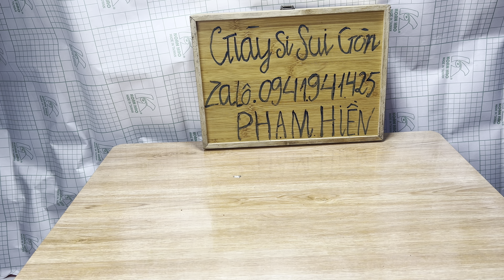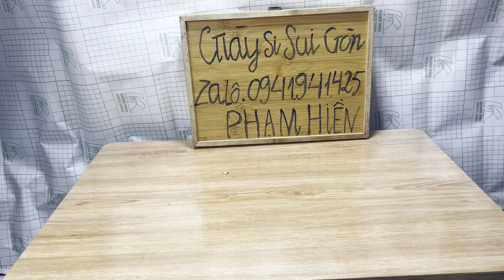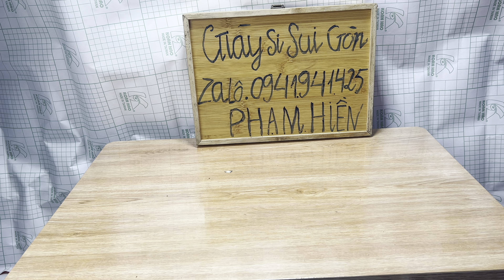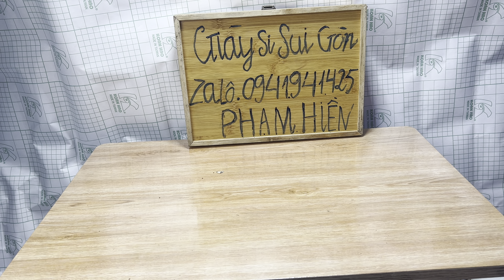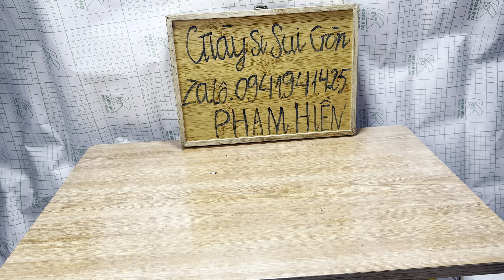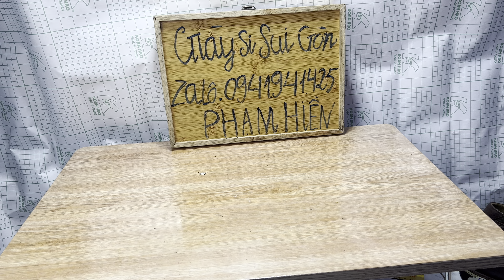Giày si tuyển Châu Âu độ mới cao ngày 3-12-2023 zalo 0941941425 địa chỉ 532 phạm văn đồng hcm